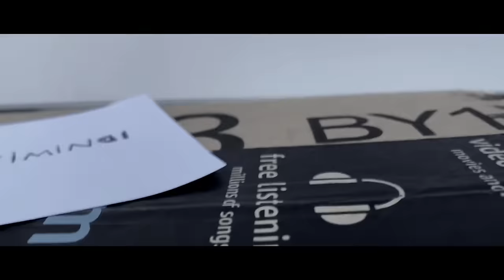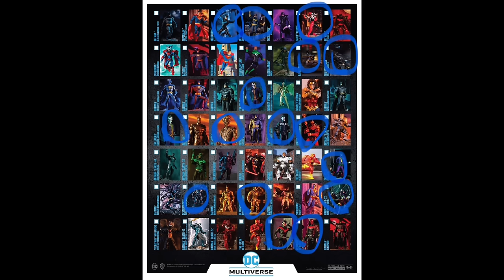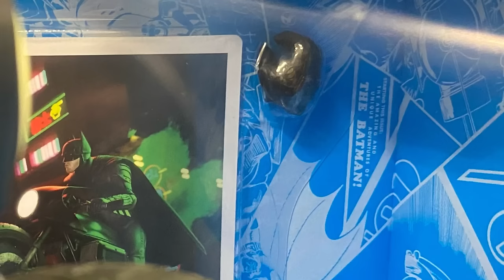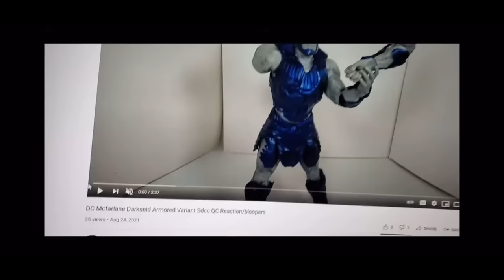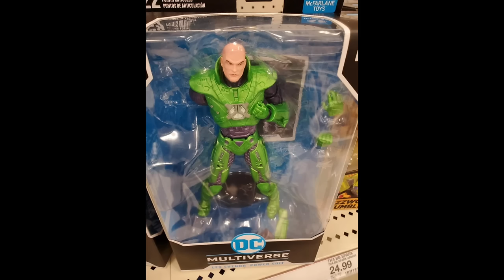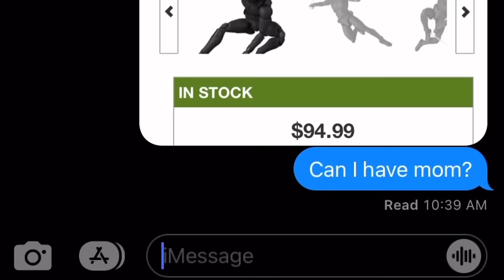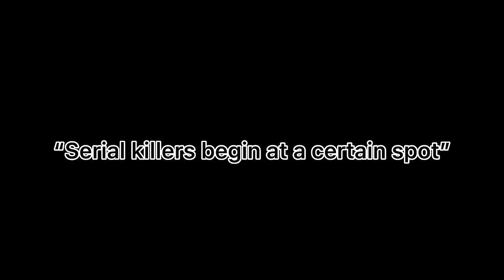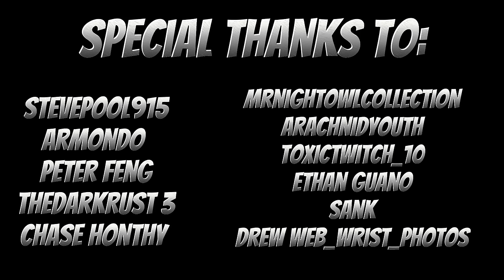Why Mcfarlane Toys DC Multiverse SUCCS!!! Part 1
Watch as Mr Criminal gives his 5 reasons on why the dc multiverse line by Mcfarlane toys is so mediocre to the point where he loses his mind. And there are many unexpected guests!